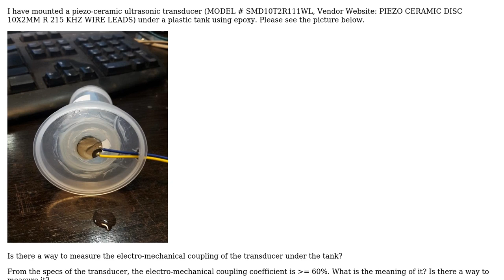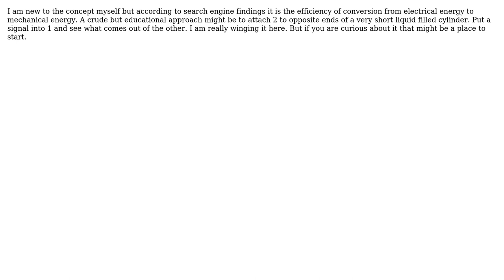Engineering: How to measure electro-mechanical coupling?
With thanks & praise to God, and with thanks to the many people who have made this project possible! | Content (except music & images) licensed under CC BY-SA | Music | Images & others | With thanks to user Nil_2018 user Entrepreneur user 706Astor and the Stack Exchange Network Trademarks are property of their respective owners. You are responsible for your own actions.